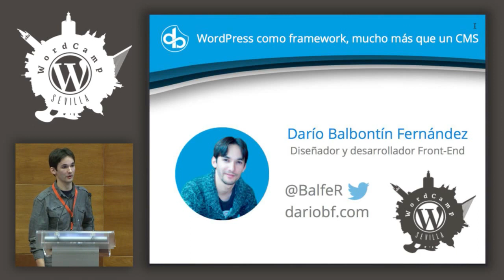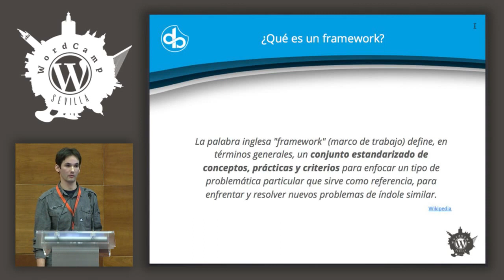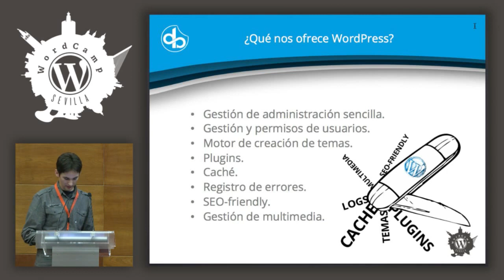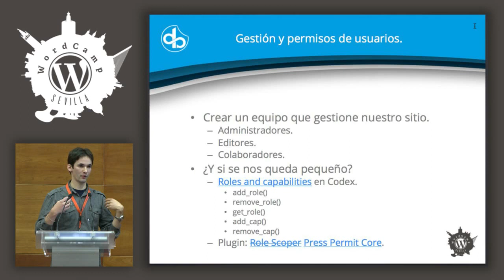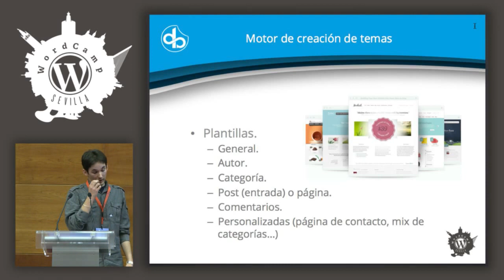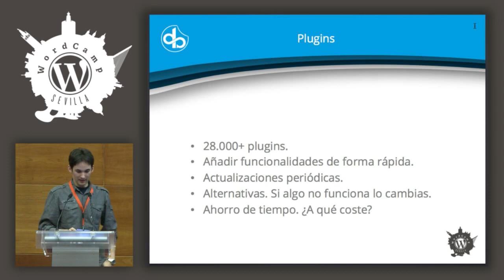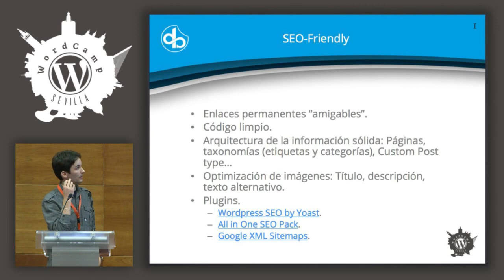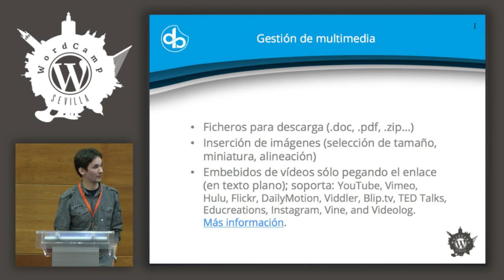WordPress como framework; mucho más que un CMS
En esta sesión Darío nos ofrecerá una reflexión de por qué en la actualidad WordPress representa algo más que un gestor de contenidos orientado a blogs y nos hablará de:

Gestión de administración sencilla.

Gestión y permisos de usuarios.

Motor de creación de temas.

Plugins.

Caché.

SEO-friendly.

Gestión de multimedia (imágenes, PDFs, etc).